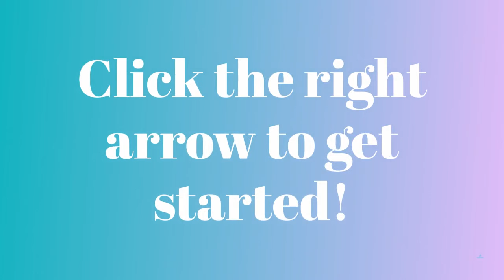R20220324 Brand Latitude